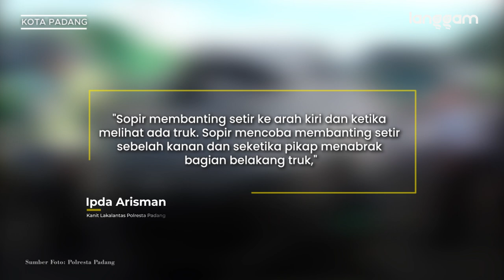Kecelakaan Truk Vs Pikap di Padang, 1 Orang Meninggal Dunia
Kecelakaan terjadi di Jalan By Pass KM 9, Kelurahan Kalumbuk, Kecamatan Kuranji, Kota Padang, Sumatra Barat (Sumbar), Senin (19/4/2021) sekitar pukul 08.45 WIB. Peristiwa kecelakaan ini melibatkan satu unit truk bertabrakan dengan mobil pikap L300.